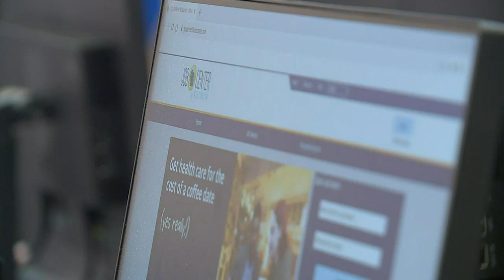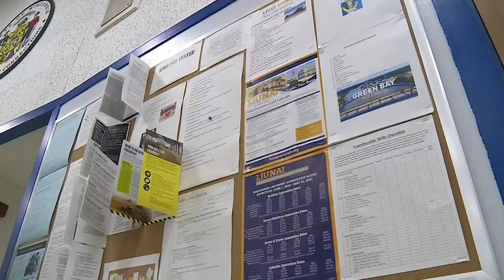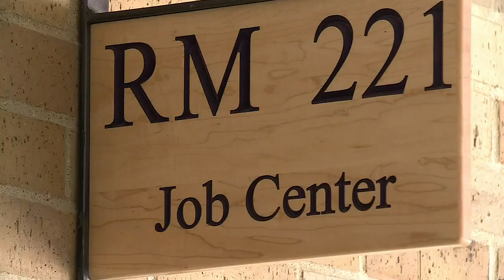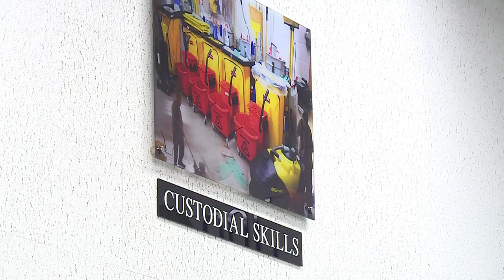WI prison job centers create career pathways for soon-to-be released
Job centers inside Wisconsin Department of Corrections facilities are giving incarcerated people pathways to promising careers as they prepare to reenter society. The goal is to provide them stability upon release and reduce recidivism.

The WI Department of Workforce Development has worked with the DOC to establish job centers inside 11 prisons over the last five years. Over the last 18 months, DOC job centers have helped secure at least 120 pre-release job offers from 85 different employers.

The latest DOC job center opened in January of 2022 inside Kettle Moraine Correctional Institution in Sheboygan County. Job center services are available to prisoners 60 days ahead of their release date.